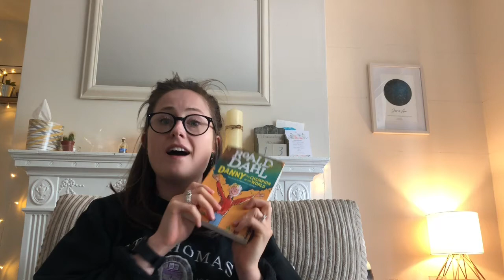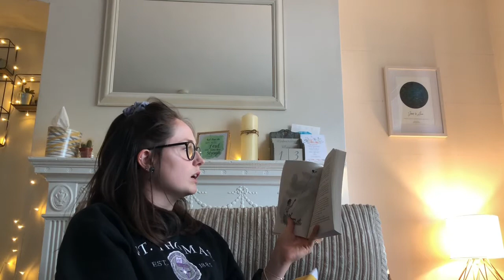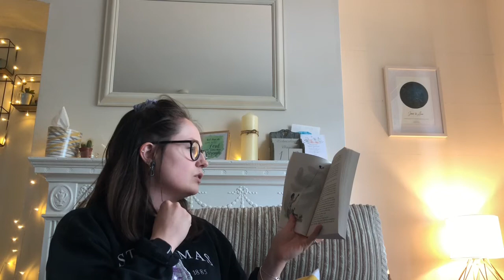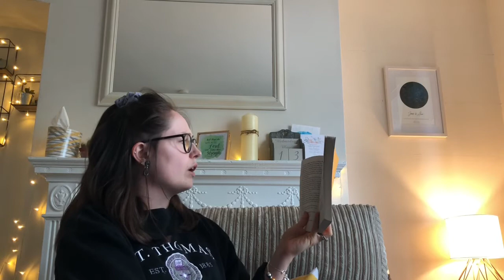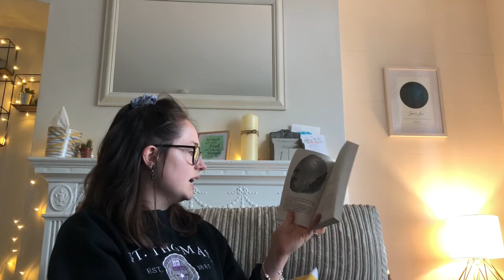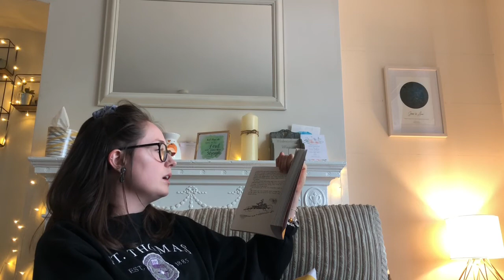Mrs Bilton. Chapter 3 - Danny Champion of the World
Story time with Mrs Bilton